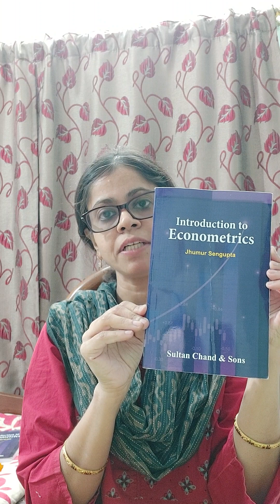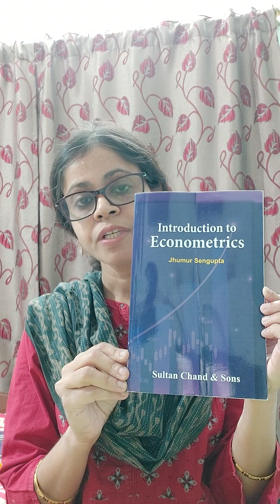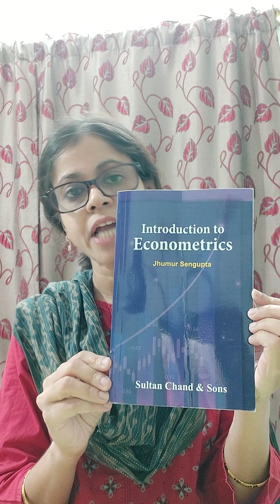A Brief About the Book, "Introduction to Econometrics" by Dr. Jhumur Sengupta, 1st Edition, 2023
The book is intended for the Core Course on “Introductory Econometrics” for Economics Honours students at the Undergraduate level according to the National Education Policy (NEP), 2020 and Choice Based Credit System syllabus. All the UGC-recognized Universities are the potential users of the book. In addition, the book covers a part of the UGC NET Syllabus. Students and researchers who want to learn basic Econometric theory will find the book very useful. The book addresses the basic theories of Econometrics in a clear and lucid manner.